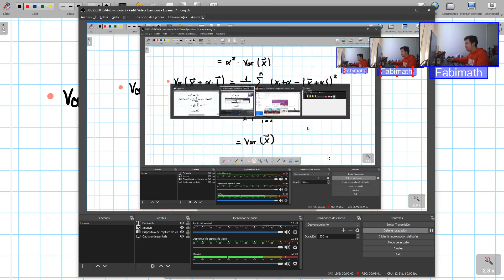Propiedades de la Varianza muestral - Estadística - PTU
▬▬▬▬▬▬▬▬ஜ۩۞۩ஜ▬▬▬▬▬▬▬▬
Sitio web oficial lleno de material